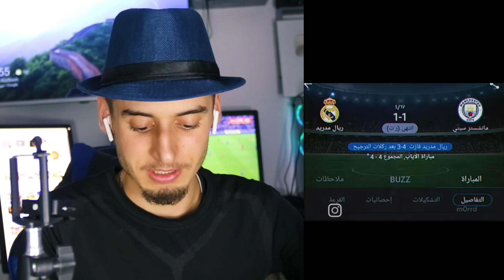عاجل 🚨 شيئ لا يصدق 😱 تأهل أسطوري لي ريال مدريد 🤍 و تألق لاعبين مغاربة 🇲🇦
شيئ لا يصدق 😱 تأهل أسطوري لي ريال مدريد 🤍 و تألق لاعبين مغاربة 🇲🇦

أطاح فريق ريال مدريد الإسباني بحامل اللقب مانشستر سيتي الإنجليزي من الدور ربع النهائي لدوري أبطال أوروبا، بفوزه 4-3 بركلات الترجيح، الأربعاء، على ملعب "الاتحاد" في إياب ربع نهائي المسابقة.

انتهى الوقت الأصلي للمباراة بالتعادل بهدف لمثله، ليلجأ الفريقان للعب وقت إضافي على شوطين، لكن دون جديد، ليحتكما إلى ركلات الترجيح، والتي حسمها "الميرينغي" لصالحه، علما بأن مباراة الذهاب بمدريد انتهت بالتعادل أيضاً لكن بنتيجة 3-3.

خلال مباراة ريال مدريد ضد أوساسونا، لفت المعلقون انتباه المشاهدين إلى مشاركة الدولي المغربي إبراهيم دياز في المباراة بينما هو صائم، مُشاركًا بذلك زميليه روديجير وفيرلاند ميندي.

ويُظهر مدرب ريال مدريد، كارلو أنشيلوتي، احترامًا كبيرًا لقرارات لاعبيه الدينية، حيث لا يمانع في مشاركة اللاعبين الصائمين طالما لم يُؤثر ذلك على صحتهم أو أدائهم خلال المباراة.

وسبق لأنشيلوتي أن أكد على رفضه التدخل في الشؤون الدينية للاعبيه، مُؤكدًا على احترامه لقراراتهم الشخصية.

وقدم إبراهيم دياز أداءً مُبهرًا.

وصل مسلسل اللاعب ذو الأصول المغربية إبراهيم دياز مرحلته الأخيرة، حيث يستعد اللاعب لحسم قراره.

وتلقى إبراهيم دياز، لاعب ريال مدريد الإسباني دعوتين من الجامعة الملكية المغربية لكرة القدم والإتحاد الإسباني في نفس الوقت، وذلك قبل التوقف الدولي لشهر مارس
ووفقا لمصادر إعلامية إسبانية فإن إدارة ريال مدريد توصلت بدعوتين من جامعة الكرة المغربية واتحاد الكرة الإسباني، في إنتظار حسم اللاعب لوجهته الدولية واختيار المنتخب التي سيدافع عن ألوانه مستقبلا. مع منتخب المغربي 🇲🇦

في ما يلي برنامج مباريات إياب الدور ربع النهائي ل”دوري أبطال أوروبا” لكرة القدم، المقررة يومي الثلاثاء والأربعاء (بتوقيت غرينيتش)، مع نتائج مباريات الذهاب: